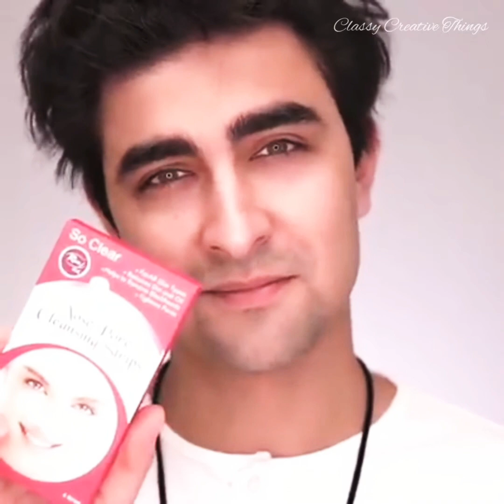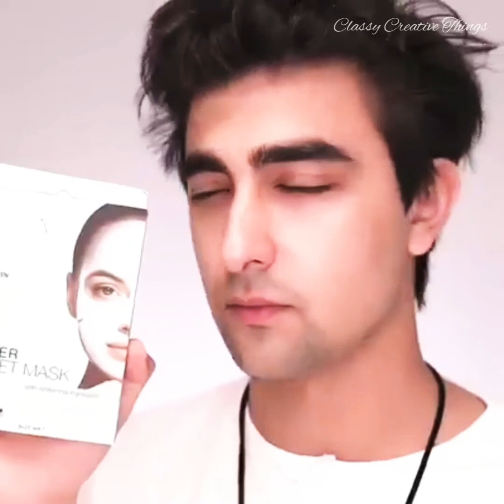Beauty products for Men | Makeup for boys | Men Grooming Tips | Classy Creative Things #5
Makeup products for Men...
Grooming tips product's
•••Micellar Cleansing Water Makeup Wipes
•••Silver Sheet Mask
•••Peel off nose pore strips
•••Facial capsules
•••Sunblock
•••Lip Balm
•••Nose pore strips
•Trap dirt and makeup
•on the go makeup remover
•Effective Derek cleansing
•Gentle enough for sensitive skin
•remove blackheads
•soft skin
•remove wrinkles
•control excess oil